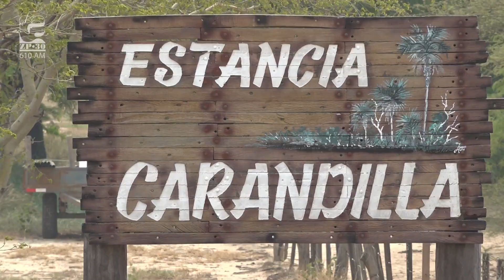Fundación Ideagro realiza "Dia de Campo" sobre manejo de pasturas, forrajes, y plagas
/ zp30.espanol